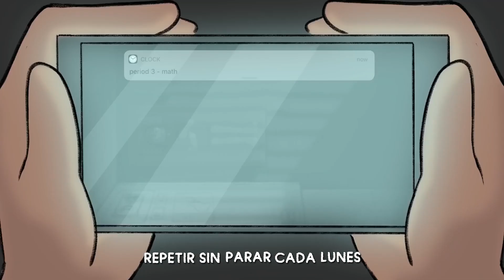The Living Tombstone - Hit The Snooze - Cover ESP - LTCXD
Hola muy buenas!!! hoy les traigo otro cover de the living tombstone, esta vez de "Hit The Snooze" está canción trata el como "todos" estuvimos en la etapa del Covid-19, varios pasamos por una etapa bien triste por aquello, pero quiero suponer que logramos salir adelante, y realmente esta canción me ha marcado desde que salió, y siento que se merece un bonito cover, así que eso, disfruten!!!🌌❤

Canción Original Por: @TheLivingTombstone

Animación Por: @zobeebop

- Work -

Edicion Visual + Tipografía: @FZK29

Mezcla Musical/Voz y Efectos: @LTCXD

Adaptación Por: @JorgeAll @JorgeNothing

- No Resubas Mi Contenido. -

- 不要重新上傳我的內容-